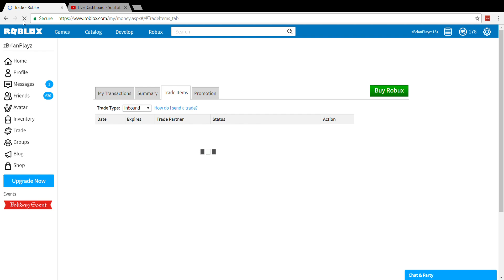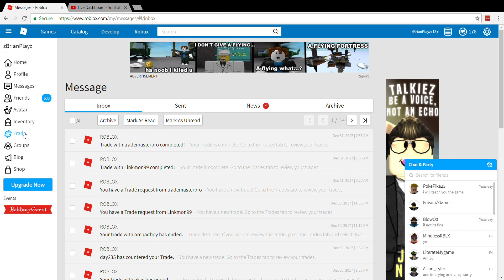Linkmon99 Sent Me a Trade Request!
Today Linkmon99 Sent Me a Trade and It Blew Me Away :D